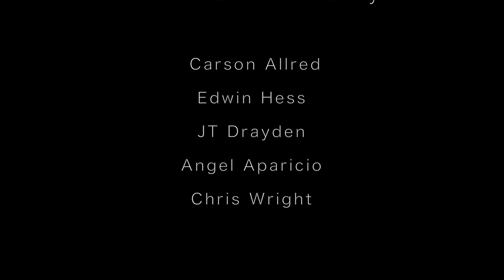The Entity (Short Film)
This is my first upload.
Filmed on a Sony EX-1
This wasscripted, filmed, and edited in a 4 day period